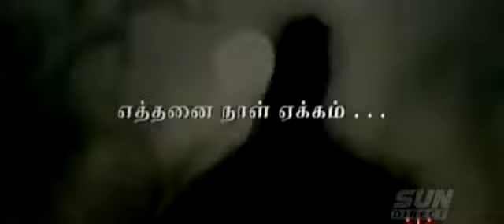TRAILER - KANTHASWAMY / KANDASAMY - 2008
Sinopsis:
 Un oficial de impuestos sobre la renta de la CBI ayuda a las personas pobres y combate la corrupción usando un disfraz de un gallo antropomórfico.

Synopsis: A tax official helps poor people and fights corruption using a disguise of an anthropomorphic rooster.